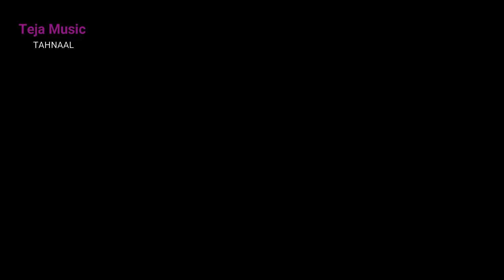Maina Marwadi - मिलवा आजा ड्राइवर बाबू याद करें तने छम्मक छल्लो- सिंगर मेना सावर #2024 Maina JMC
Licensed to YouTube by (on behalf of JMC Films Pvt. Ltd. ) and 2 Music Rights Societies

Present_   JMC Films
Singar -
music
Song _
Artist -
co•   _____JMC FILMS PVT. LTD
Director__ Dharmraj Chalaniya
Editing___Dharmraj Nayak
Upload___D,R,N
Category_Rajsthani Song
Lebal-       jmc music

this channel upload
all Rajasthani Type song

For copyright_JMC Films
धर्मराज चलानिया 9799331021